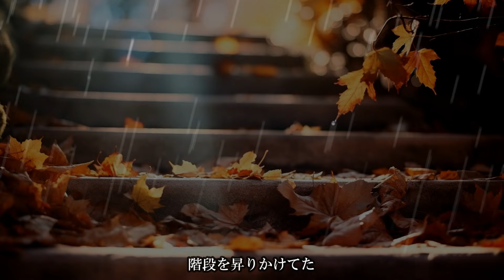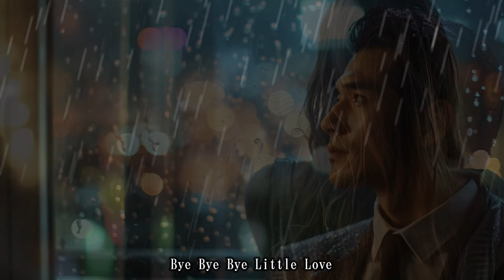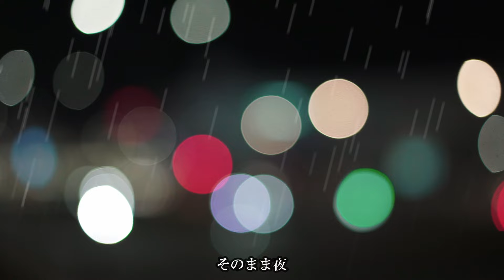Bye Bye Little Love 井上陽水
作詞・作曲　井上陽水
編曲　星　勝
アルバム「white」より
来週の土曜日はプレミア配信　曲当てクイズ　第8弾だよ
また見に来てね😉✨